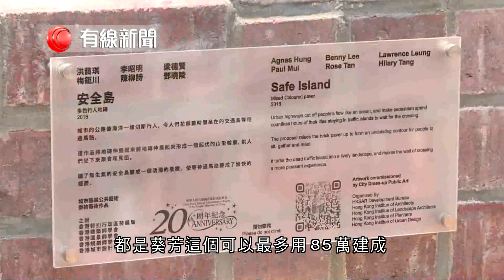【藝術嘅嘢 慶回歸藝術品被指似山墳】 【發展局承諾兩個月內拆走】